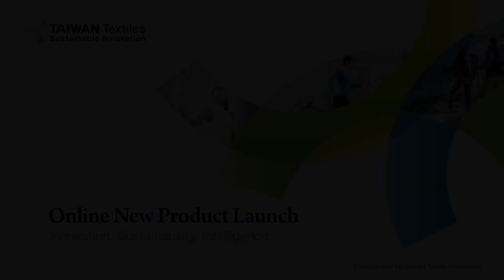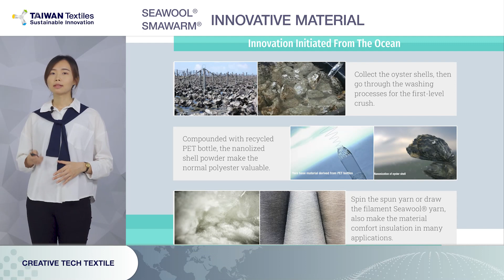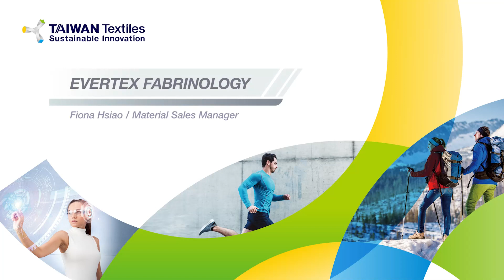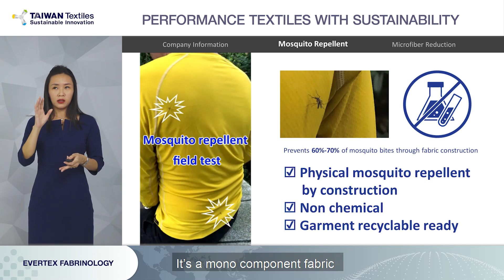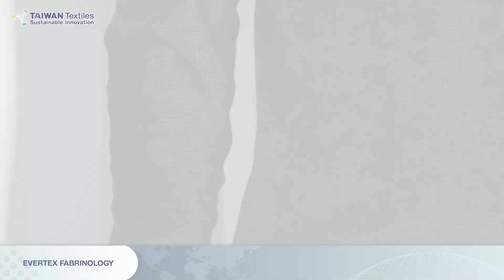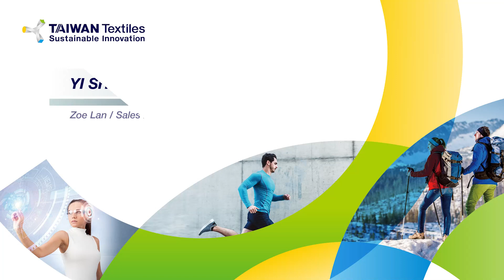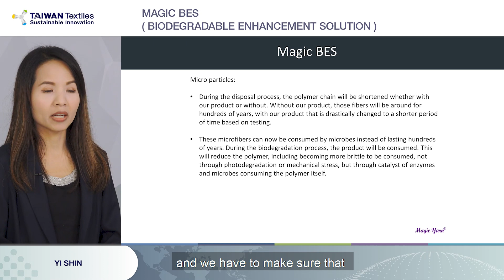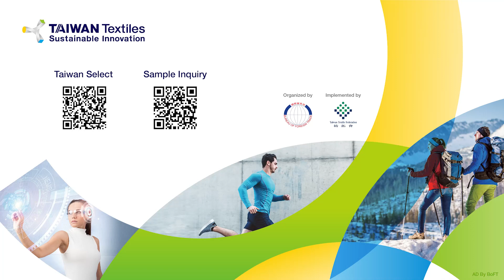Textile Online New Product Launch - Part I (English Sub)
4 Premium Sustainable and Innovative Textile Firms in Taiwan:

[0:00] Introduction
[4:03] Creative Tech Textile Co., Ltd.
[15:50] Evertex Fabrinology Limited
[30:24] Men-Chuen Fibre Industry Co., Ltd.
[39:20] Yi Shin Textile Industrial Co., Ltd.